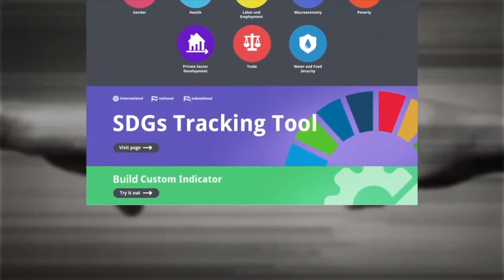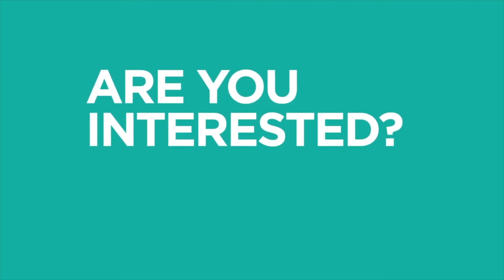The Visualize 2030 Call for Application